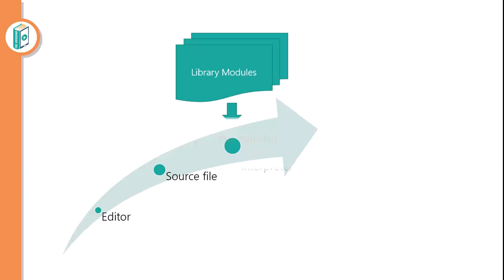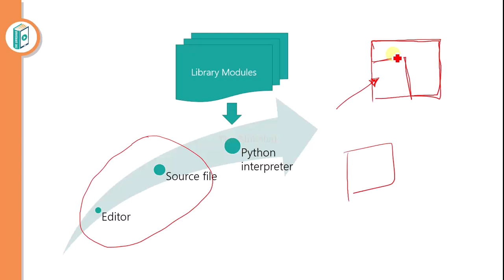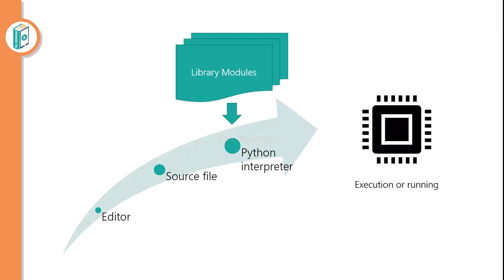Innards Of Python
Overview of python - Innards of Python
BSc CS - SEM 1 - INTRODUCTION TO PROGRAMMING WITH PYTHON

🚀Ready to take your Python programming to a new level of elegance and efficiency? Dive into the world of Python programming with TheShikshak!
Learn  the secrets of Python and unlock the full potential of the language.

-Descriptive Statistics
-Digital Systems And Architecture
-Discrete Mathematics